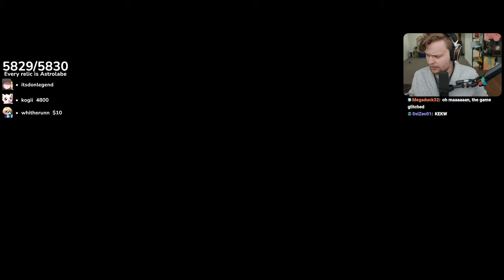What if every relic was Brimstone?!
This went about as you might expect...